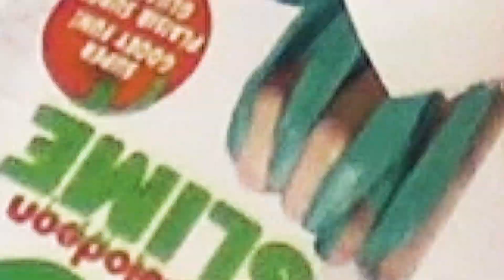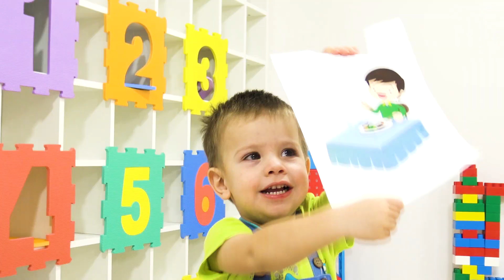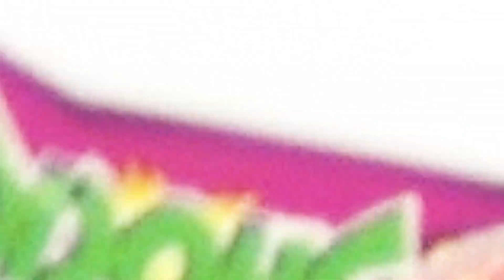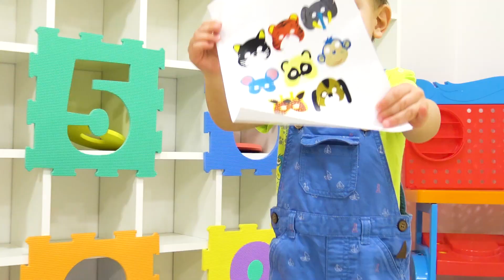Learn Numbers and Counting 1 to 10 with Happy Colors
Learn Numbers and Counting 1 to 10 with Happy Colors. Let's learn numbers and counting 1 to 10! Pretend play educational video for kids

Let's play and learn!